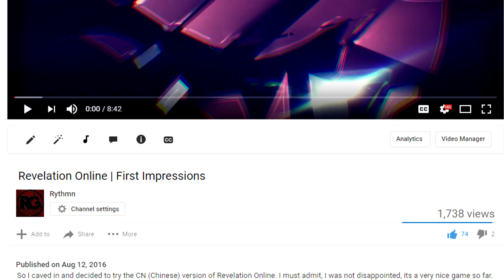BLADEMASTER FEELS LIKE DARKRUNNER | Revelation Online EP3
So I decided to reroll while I could and try out the class called, "Blademaster". I gotta admit, it's almost identical to the Darkrunner from Archeage, and it feels so fluid even with the horrible ping I have.